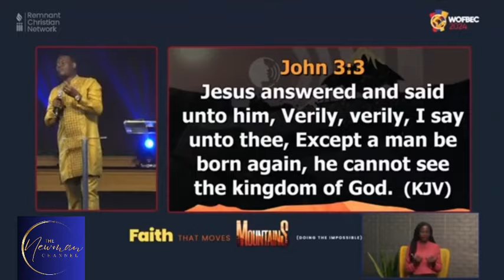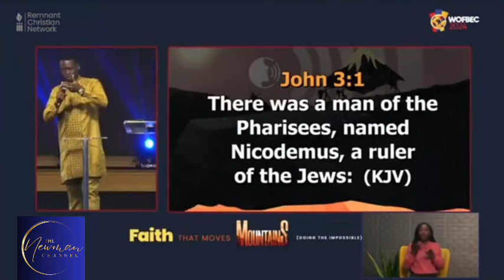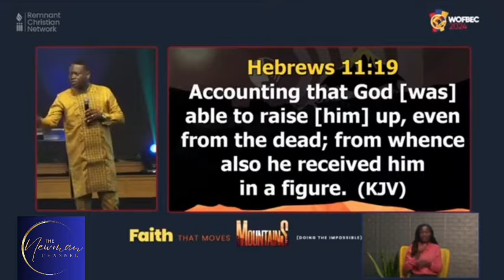I MAY NOT LIVE LONG - APOSTLE AROME OSAYI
When you LIKE this video, both of us will surely be happy